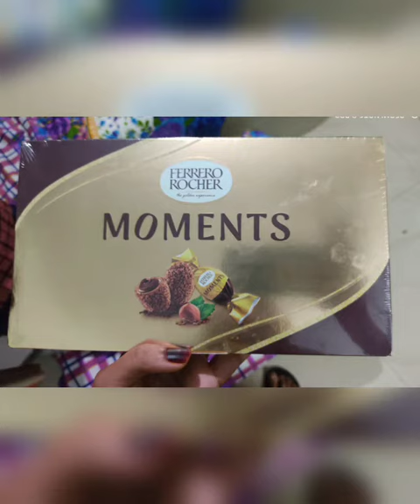Birthday Vlog... ഒന്നല്ല രണ്ട് birthday... പൊളിച്ചടുക്കി മക്കളേ....